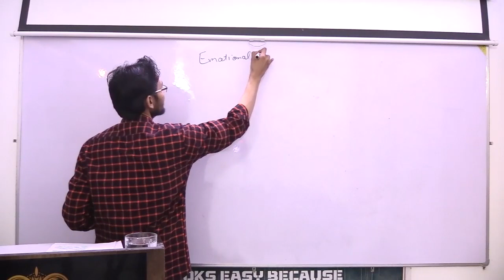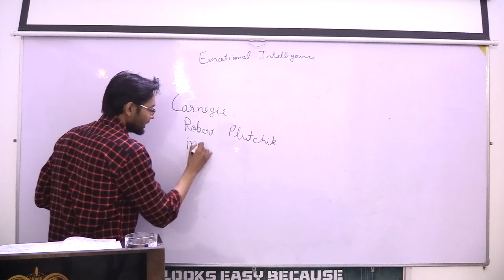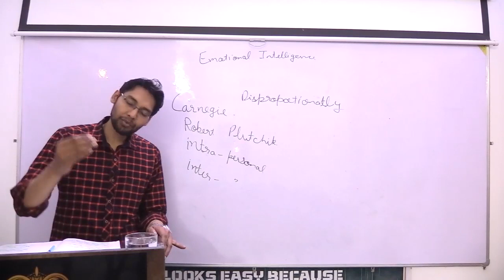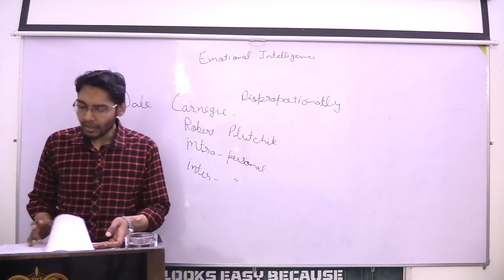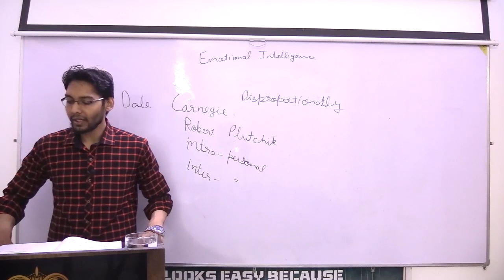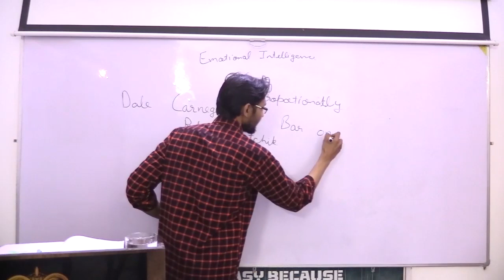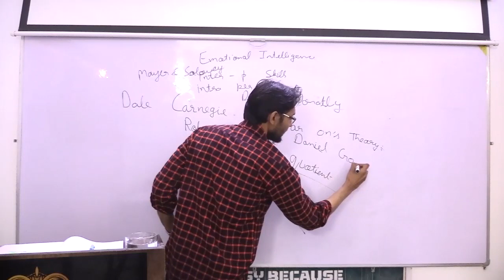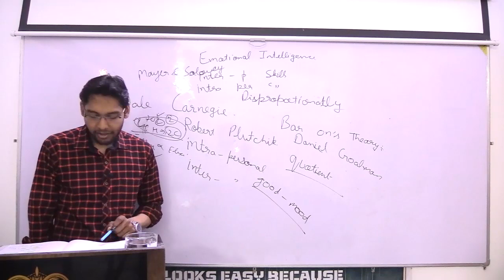Class 8 Part-I Emotional Intelligence | ETHICS PAPER IV By Yugul Randhawa | SRS IAS & LAW ACADEMY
ETHICS:
1. The Lexicon for Ethics, Integrity & Aptitude 2024
2. Ethics, Integrity and Aptitude for UPSC

GEOGRAPHY:

1. Certificate Physical and Human Geography by Goh Cheng Leong
2. Indian and World Geography (English 6th Edition) by Late Majid Husain:
3. Geography of India (English 10th Edition) by Late Majid Husain:
4. Geography of India by Jitender Saroha and Surender Singh:
5. Objective Indian And World Geography by Majid Husain:
6. Oxford Student Atlas for India

And persistence.
Course Highlights:
• 650+ Hours Online + Offline Classes
• Classroom Environment
• Doubt Clearing Sessions
• 260+ Preparation Tests
• Personalized Mentoring

REGARDS:

11A, SHASTRI NAGAR, LAXMI VIHAR, MAJITHA ROAD, AMRITSAR.